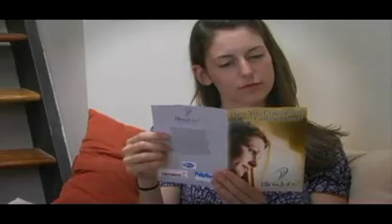Mouth Hugs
Fellayshe-O ® -- Anxious? Depressed? Have You Considered Getting Head?

Finally, an inexpensive anti-depressant that works: Blowjobs.

Better than, Ability, Prozac, Lexipro, Zoloft, or any similar drug on the market. This all natural prescription is fast acting to keep you how you want to be.

Use only as directed. Not intended for children. Not legal in Utah.

Ask your doctor about blowjobs today.

Instagram.com/DonCarloIV
GladHe8Her.com